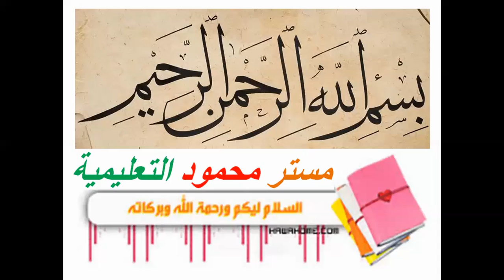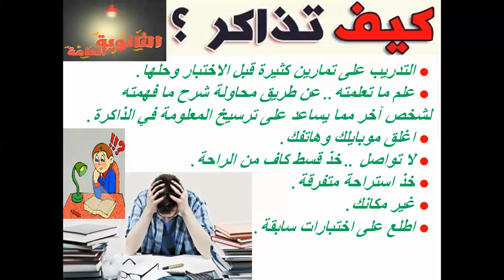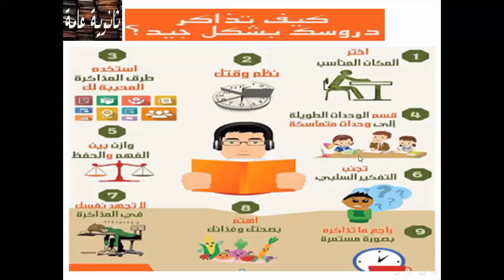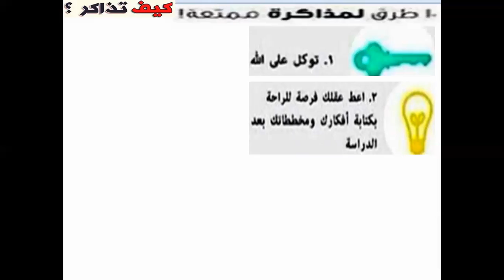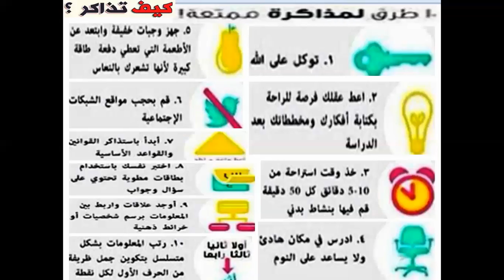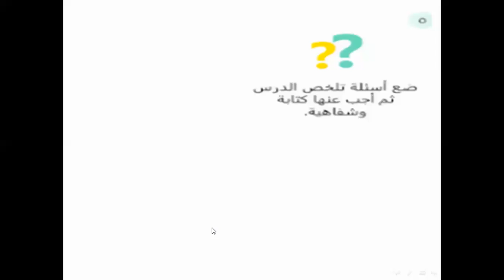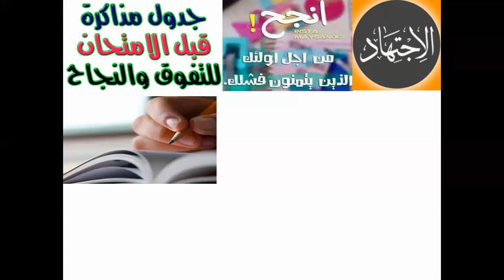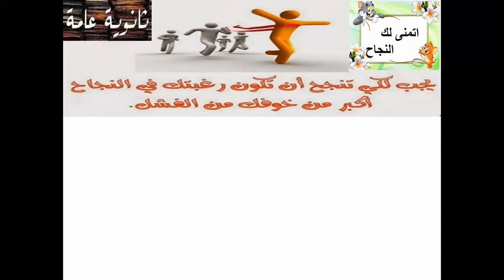للثانوية العامة _ كيف أذاكر بشكل وبأسلوب صحيح دون عناء للحصول على أعلى الدرجات / أسلوب جيد للاستذكار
كيف أذاكر بشكل جيد وأصل للمستوى الجيد للإستيعاب _ كيف أذاكر دون عناء وتعب _ كيف أحصل على أعلى الدرجات وأرفع من مستوى الفهم والدافعية للتعلم . / الطريق إلى التفوق والرقي .مع مستر محمود في قناته مستر محمود التعليمية ستجد كل ما يفيدك وكل ماهو جديد وستحصل على إجابة لكل سؤال ./ شير واشتراك في القناة ولايك وفعل الجرس ليصلك كل جيد .